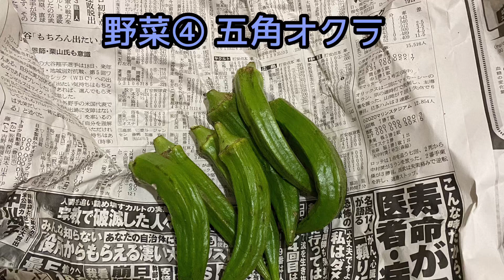【野菜が届いたよ🌰】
何作る？

除草剤・農薬・化学肥料・堆肥不使用
酵素微生物農法 で
育てられた野菜が届いたよ～

気になる方は　Instagram
tobatakades  へ

していただけたらとっても嬉しいです🌷